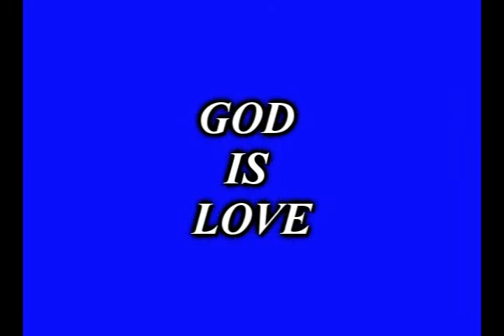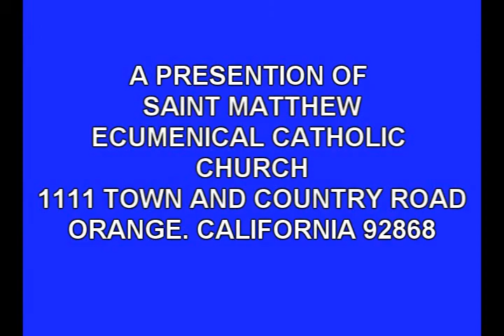GOD IS LOVE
Bishop homily 2-3-2013